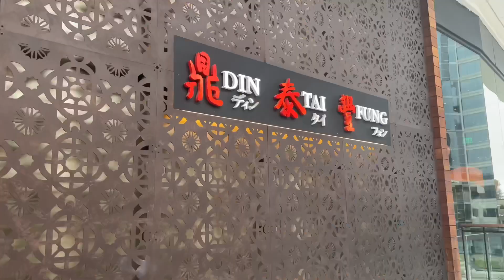WE WENT TO CENTURY CITY (vlog edition)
WE MADE IT HOME…
CENTURY CITY🌃🥟🧋

we appreciate it so much!!!

we have so much fun content coming soon! ❤️